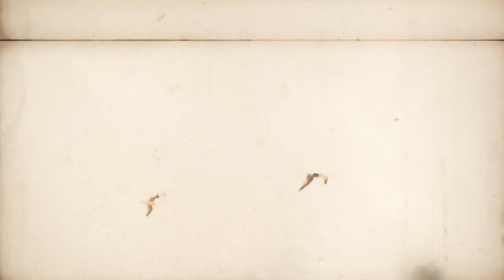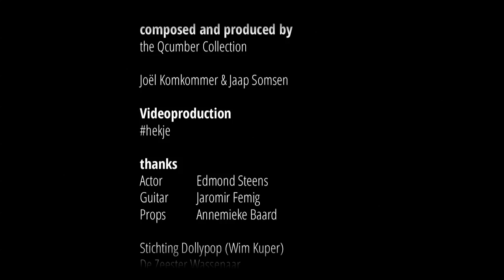Louis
It was 1990 that my old friend Louis asked me to make an audiotape, for him, to meditate. He wanted me to produce a tape, with the sounds of nature, gliding into eachother, no cuts, no pauses, just the natural sounds ... so I did...
One week later I heard he was dead.

I was shocked, but I couldn't see the whole picture. Than about a year ago I came across an old audioreel, labeled the louis-tape. Playing it back, the penny dropped... and I could see him walk into the sea, with his headset on. and I couldn't put it out of my head that my tape served mainly to end his life. I felt it deserved another purpose, for my own peace of mind.

So this one is for Louis
He took a tidal sea
The irony of entropy
Whilst listening to me.

Video  - # Hekje: Henk vd Velden, Patrick Davelaar
Video editing - Jeroen Wielhesen
Music production - Joel Komkommer, Jaap Somsen
gitaarsolo Jaromir Fernig
Louis - Edmond Steens